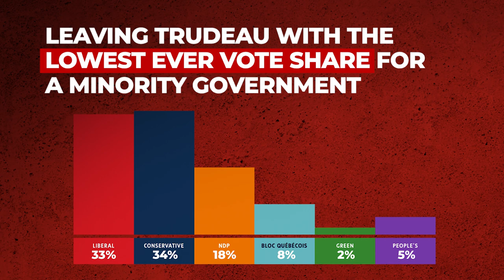It's Time For Trudeau's "Walk In The Snow"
You helped deny his majority government. You helped weaken his mandate. Now, you can help speed up his exit. Justin Trudeau is finished. It's time for his "walk in the snow."